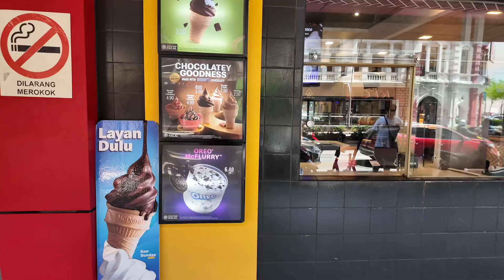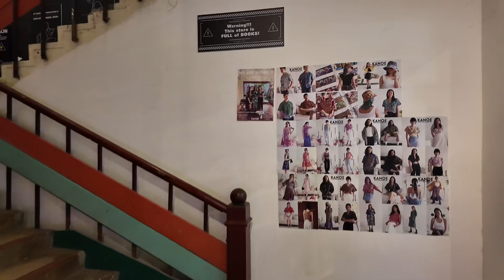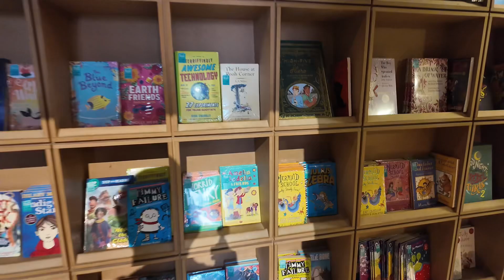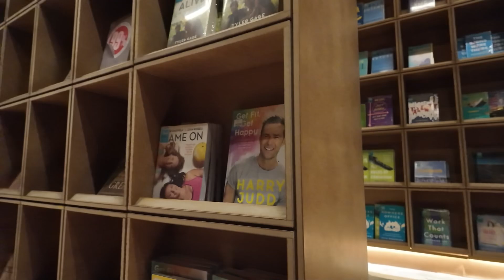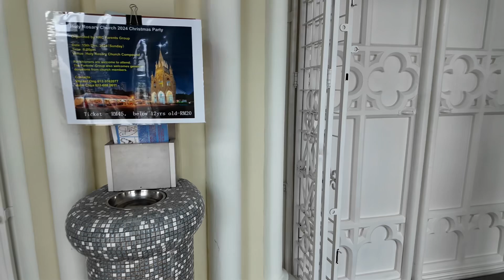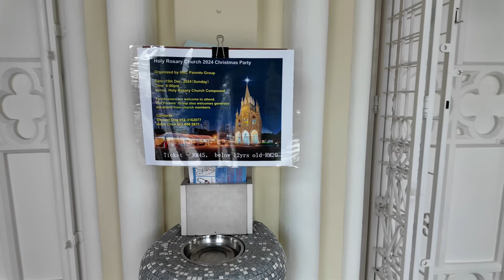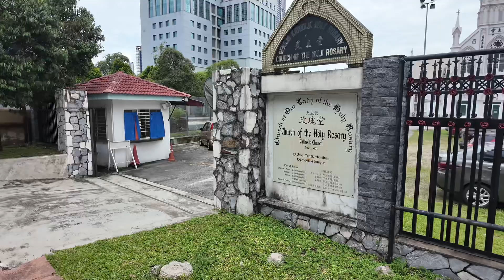🇲🇾Ep25 day5 ถ่ายรูปที่ BookXcess RexKL, Catholic Church of The Holy Rosary Kuala Lumpur Malaysia￼